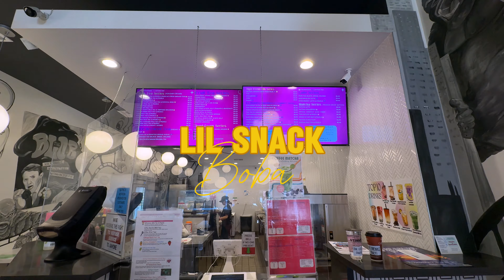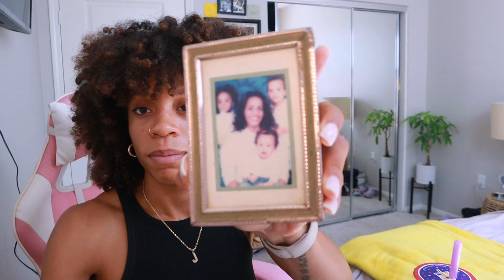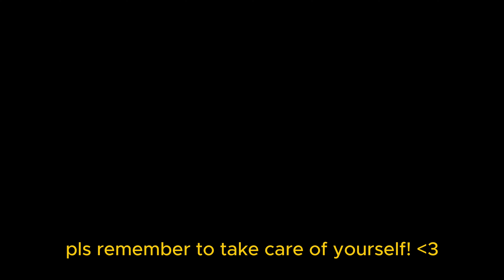the art of being alone | solo date + grad school + movies + boba trip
I've been so burnt out lately from working out + working + school + creating content. I'm praying that I can continue to stay consistent, but I'm also learning how to grant myself the time to rest and recharge.

Although today was pretty busy, I'm very proud of myself for allowing myself to take myself out on a date and spend time with myself. I hope I can give my self more and more days like this soon, and I hope you can give yourself a day like this as well.